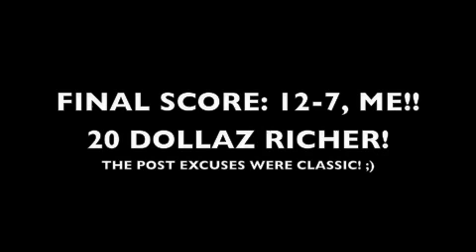GIRL BEATS BOY IN BASKETBALL FOR $20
Normally i wouldn't put this up but hey a bets a bet!..

Side Note: yes this game is a hot mess cus we are both super out of shape!!! and my left hand looks suspect after not playing for a while but the W is all that matters ;P..